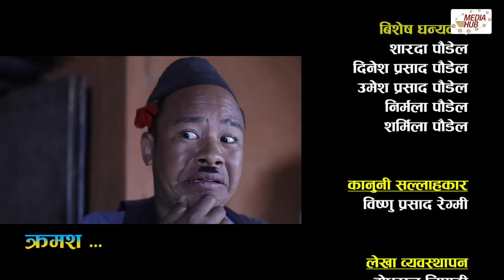Bhadragol | भद्रगोल | Ep - 381 | Mar 24, 2023 | Shankar, Yadav | Nepali comedy | Media Hub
Episode : 381
Published On : 24 Mar, 2023, 09:30 PM

Production: Media Hub Pvt. Ltd.
Production Advisor: Som Dhital
Conception/ Director: Shankar Acharya
Chief AD : Drona Prasad Paudel
Story/ Screenplay/ Dialogue: Shankar Acharya
Editors: Rabin Bhatta / Ashok Chaudhary / Sarita Gautam
IT Manager/Publicity Design : Dibash Humagain
Camera: Rahul Rai
Production Management: Dinesh Prasad Paudel
Assistant Production Management: Sabin Ghimire
Makeup: Rojina Shrestha
Title Song: Prakash "Punja"
Singer: Rajesh Payal Rai
Artists: Shankar Acharya, Mukund Thapa, Bijaya Deuja, Yadav Devkota, Asha Bhushal, Drona Pd. Paudel, Sapendra Dhital, Hemraj Adhikari, Ram Bharat Thapa, Chiranjibi Acharya, Yashu Bhattarai, Mona Thapa Magar and many more.